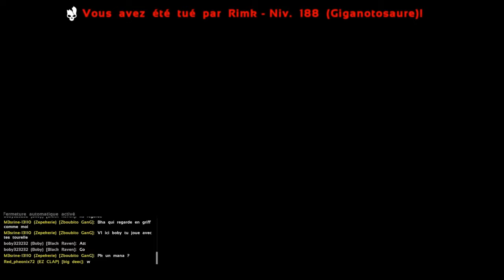ARK SMALL TRIBE [ Defence again ] ep12 🦅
Petite vidéo de la suite de notre aventure en small tribe offi pvp ps4

Pour suivre ma nouvelle aventure rejoin moi sur twitch : boby323232

bon visionnage 👌